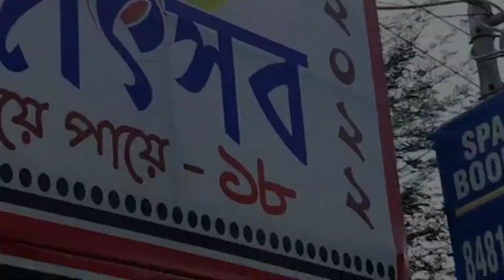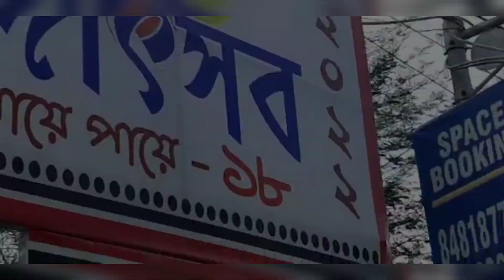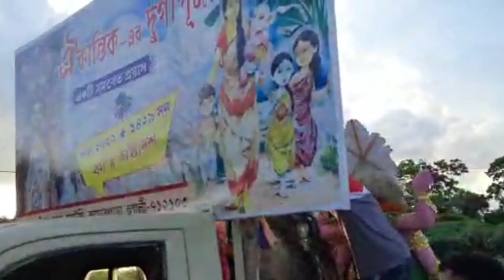From Boron to Bishorjon | Durga Puja Vlog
বরণ থেকে বিসর্জন।